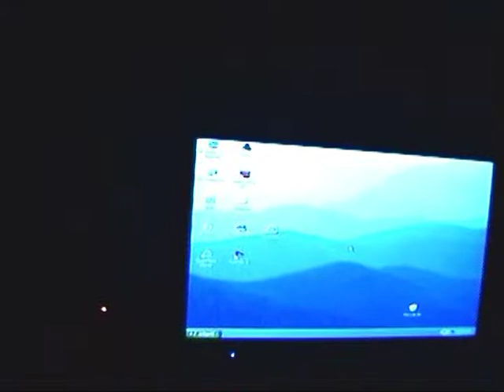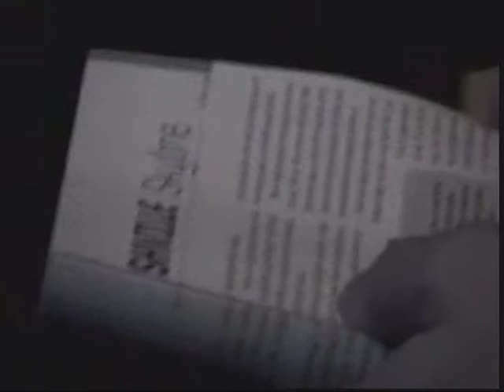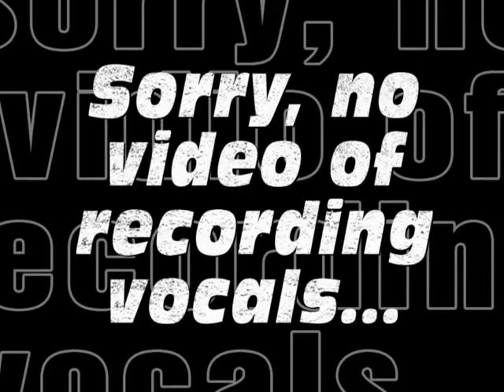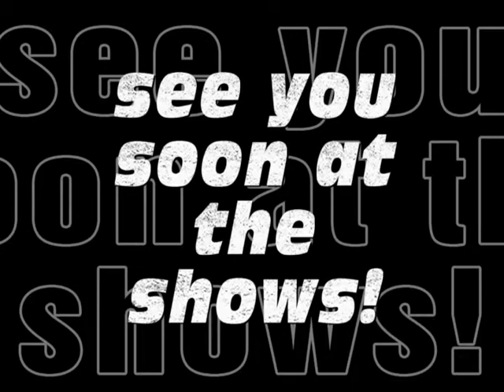Flying First Class in the Studio Denton, Tx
at Reeltime Audio with Eric Delegard